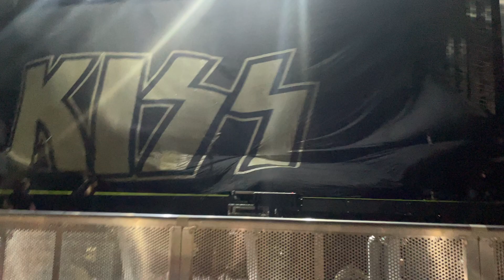KISS - Detroit Rock City / Shout It Out Loud - VERONA 2022